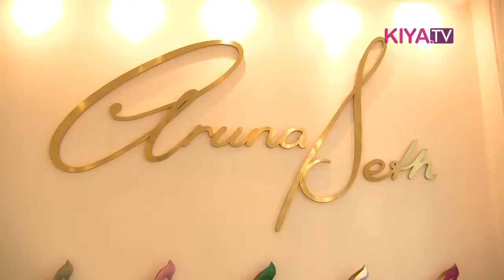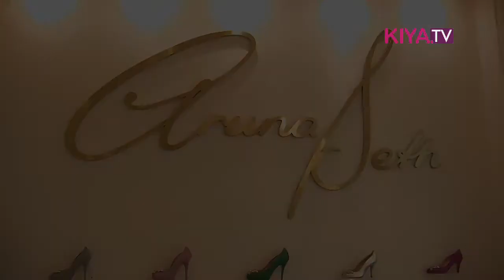Aruna Seth Shoe Fashion from London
Our Fashion Highlights from London with Aruna Seth with her shoe collection: an interview.